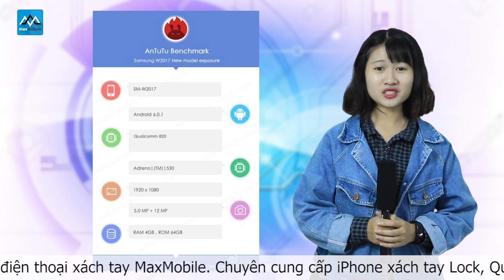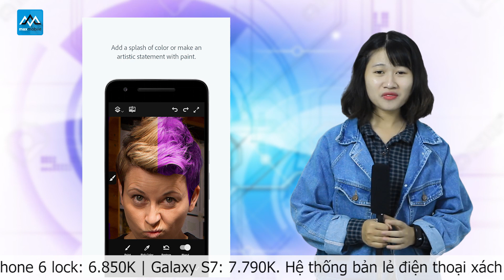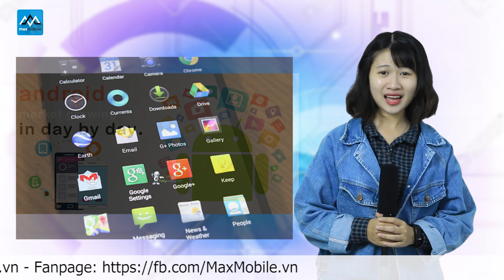MaxDaily 5/11: Samsung ra mắt chiếc điện thoại đắt gấp 3 lần iPhone 7Plus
Video MaxDaily 5/11: Samsung ra mắt chiếc điện thoại đắt gấp 3 lần iPhone 7Plus.
Tham khảo thêm thông tin khuyến mại: tặng cáp miễn phí cho các máy Nobox tại Maxmobile

►Hệ thống showroom Maxmobile:
Thời gian mở cửa: 8h - 21h tất cả các ngày trong tuần

» Showroom 1: số 63A phố Vọng, Hai Bà Trưng, Hà Nội